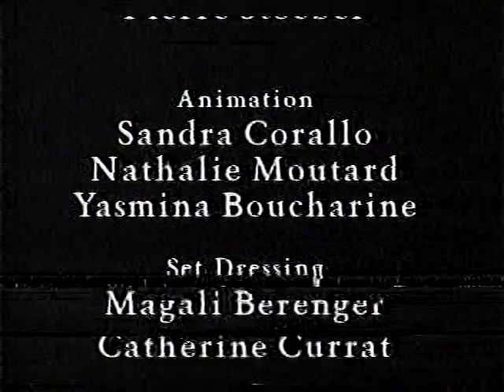The Happy Circus 1986 clay animation Jacques Remy-Girerd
The Happy Circus, a 1986 set of three French clay animation shorts:  The Small Multicolored Circus and The Two Little Nightwalkers, both by Jacques Remy-Girerd, and The Baby Seal by Pierre Veck. Narrated by Tammy Grimes.